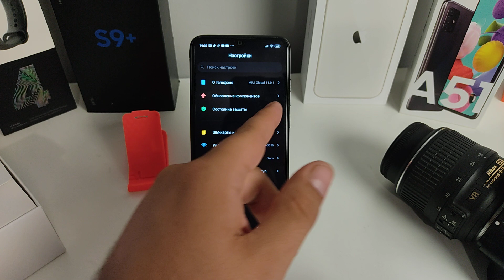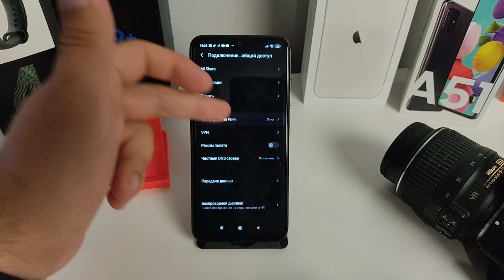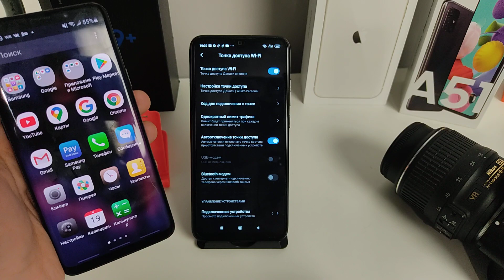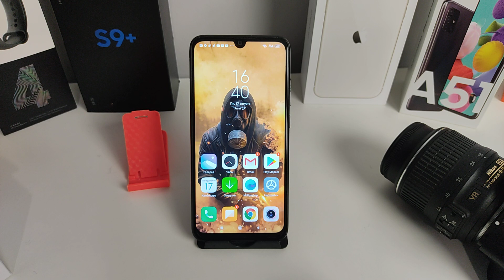Как РАЗДАТЬ ИНТЕРНЕТ с телефона Xiaomi на компьютер, ноутбук, планшет/Точка доступа Wi-Fi Сяоми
Раздаём интернет с ЛЮБОГО телефоне Xiaomi на другой телефон или компьютер, ноутбук, планшет, консоль и так далее! Режим модема на телефоне Ксяоми как включить? Как раздать интернет на телефоне Сяоми показываю в этом полезном видео.